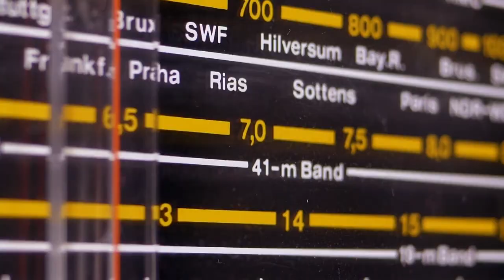Frame of Hope (Trailer) | VOA Africa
VOA Documentary “Frame of Hope” Chronicles the Life and Legacy of Media Pioneer Robert E. Jackson

Washington D.C. - Voice of America is proud to announce the release of a groundbreaking documentary, spotlighting the extraordinary journey of Robert E. Jackson, a man who rose from the challenges of poverty and street life to become a pivotal figure in the media industry. Directed by Simms Lumami and written by Kahli Abdu, the film delves into Jackson’s remarkable career spanning CNN, NPR, BET, ABC, and other leading media platforms, highlighting his significant contributions to diversity and inclusion within the media landscape.

Robert E. Jackson, the visionary founder of B Roll Media and Arts, a Maryland-based nonprofit organization, has dedicated his life to opening doors for young black individuals in the media sector. B Roll Media and Arts offers comprehensive, free-of-cost media and arts training to underserved youth, empowering them with the skills and confidence needed to navigate and succeed in the competitive world of media and broadcasting.

The documentary not only explores Jackson’s professional achievements but also his profound impact on the community through B Roll Media and Arts. Since its inception, the organization has been a beacon of hope and opportunity for youth facing educational and socio-economic challenges, providing them with a platform to explore their creativity and potential.

Jackson’s journey is not just a story of personal triumph but a testament to the power of resilience, education, and mentorship. His work has paved the way for countless aspiring media professionals, breaking down barriers and fostering a more inclusive industry.

“We are thrilled to bring Robert E. Jackson’s inspiring story to the forefront,” said Simms Lumami, the film’s director. “His life and work embody the spirit of determination and the importance of giving back, making his story a powerful narrative that we believe will resonate with many.”

The film is a testament to Jackson’s indelible mark on the media industry and his unwavering commitment to nurturing the next generation of media professionals. It serves as a compelling call to action for continued support and investment in initiatives like B Roll Media and Arts, ensuring that the doors of opportunity remain open to all